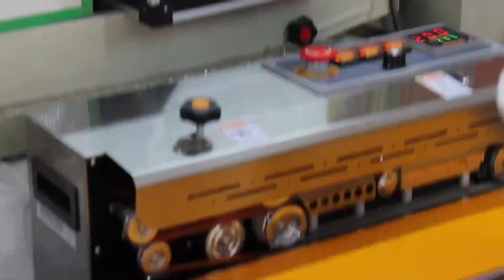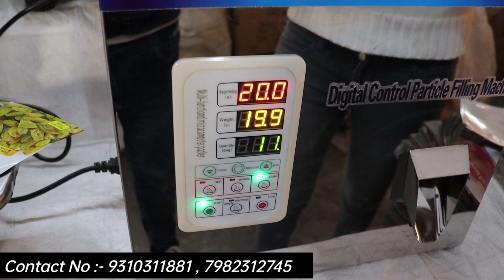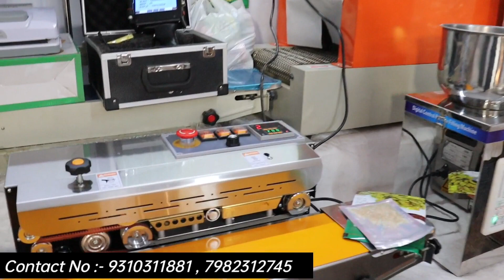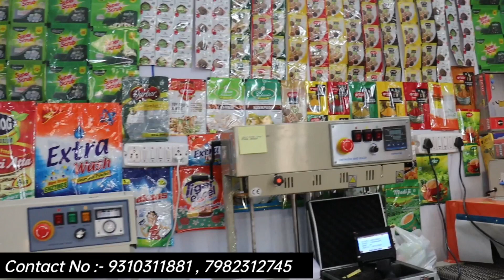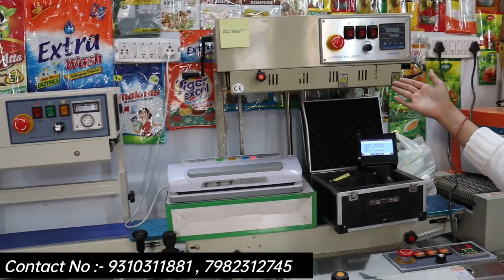1 मशीन से करें 100 तरह का Business 🔥 New Business Ideas 2023 | Small Business Ideas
1 मशीन से करें 100 तरह का Business 🔥 New Business Ideas 2023 | Small Business Ideas | Business Ideas

27/3 Phool Bagh Ashok Park Main Delhi - 110035...